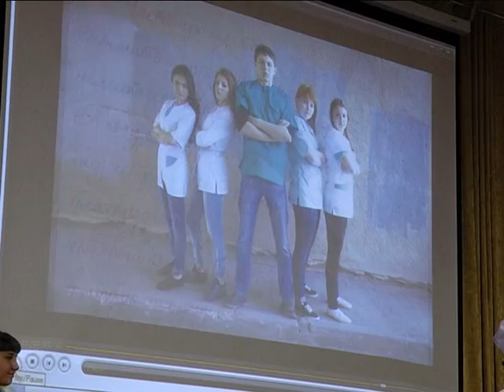В Кургане состоялась «Минута славы» для студентов-медиков